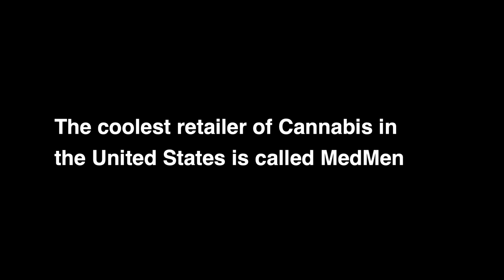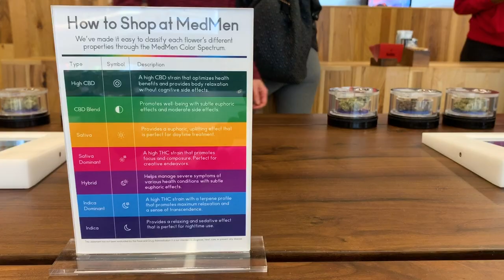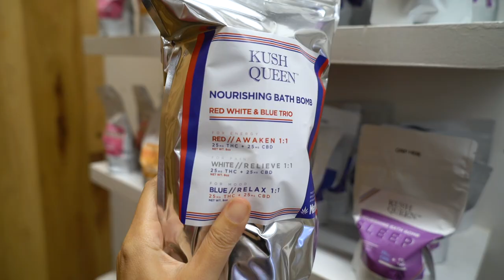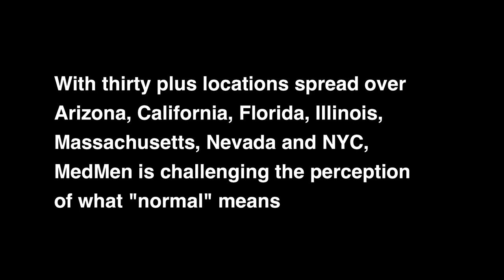Inside MedMen with Daniel Yi | LOS ANGELES, CA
I'm back inside the MedMen world this time getting up close and personal to introduce you to Daniel Yi, VP Corporate Communications, MedMen Inc.

Why? because the Cannabis industry continues to grow fast, and with it, the rising acceptance of cannabis nationwide highlights the immense potential for future growth and MedMen is at the center of this revolution.

Right now, across the united states, close to 60% of the country's population lives in a state that has legalized some form of marijuana use and sales. Yes, MedMen is, without a doubt, not only the coolest retailer in the country but also a dominant presence in the industry. Challenging the general public's preconceived notions and clearing out the stigma cannabis users have faced till the day, MedMen is transforming the landscape one store at the time.

I know I know, there is so much to talk about the intricacies and equal opportunity in Cannabis retail, but let's start here for now. Stick with me to take a closer look inside the MedMen ethos and feel free to speak your mind in the comments!